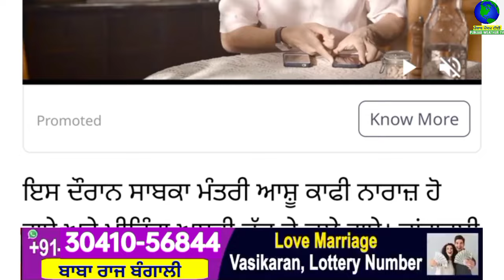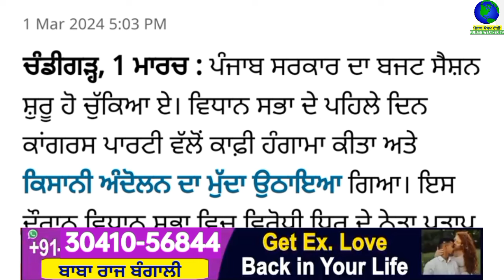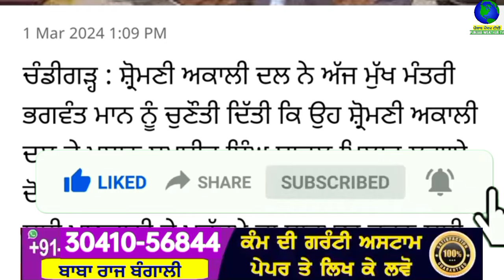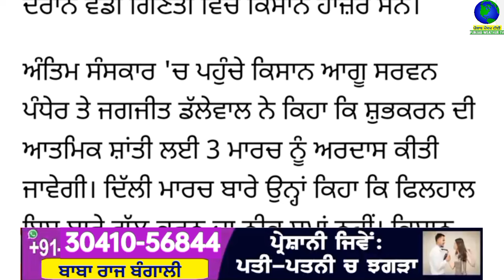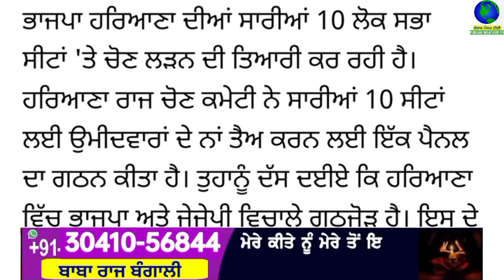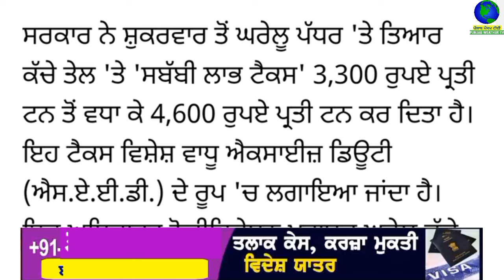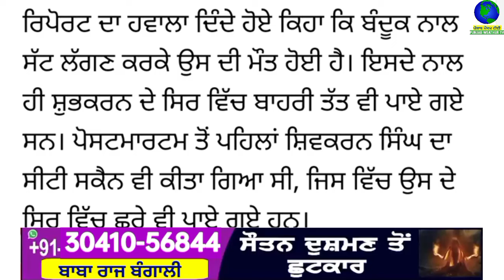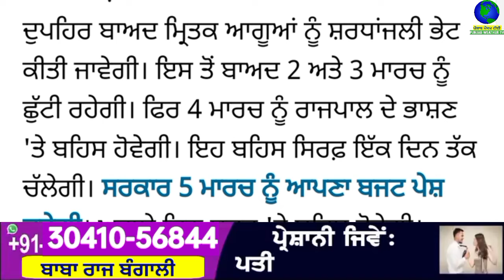Big News of Punjab | 2 ਮਾਰਚ 2024 | Punjabi News | 2 March 2024 | PUNJAB WEATHER TV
Big News of Punjab | 2 ਮਾਰਚ 2024 |  Punjabi News | 2 March 2024 | PUNJAB WEATHER TV | Morning News Punjab